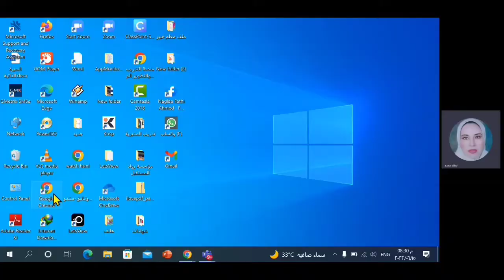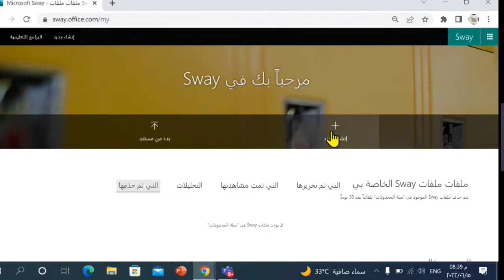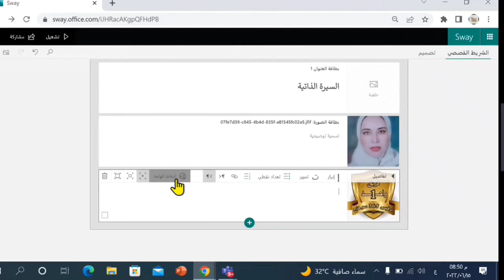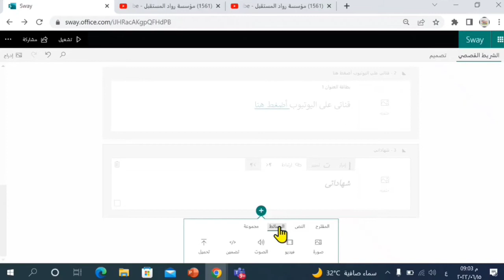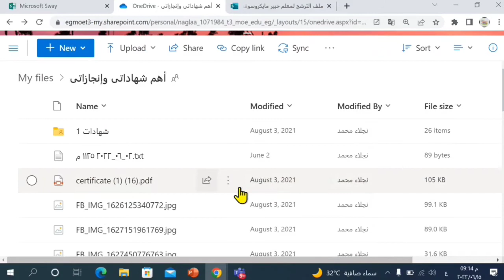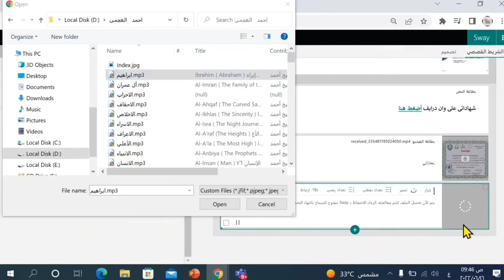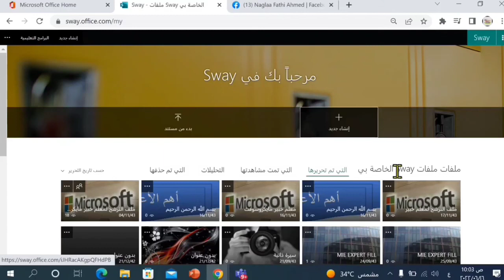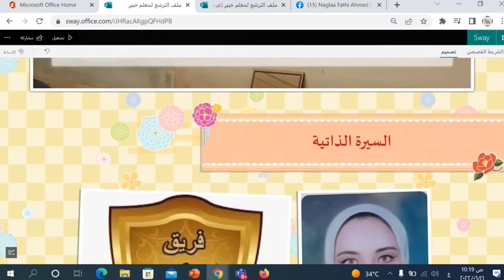Microsoft Sway/شرح مايكروسوفت سواى من البداية حتى الاحتراف/إعداد ملف المعلم الخبير